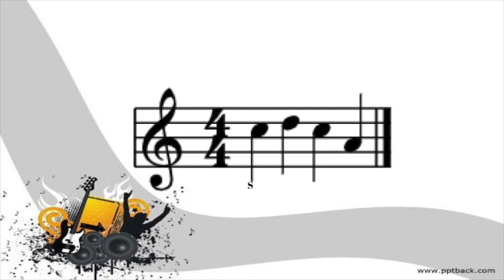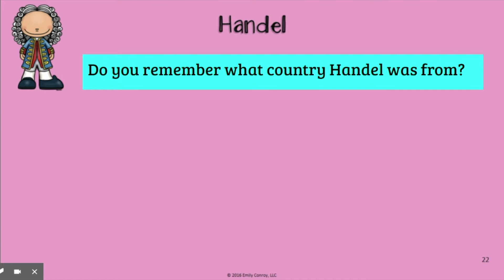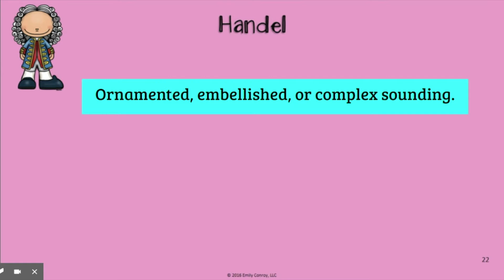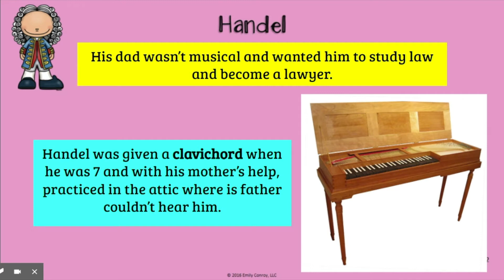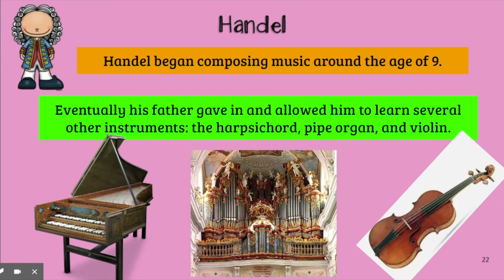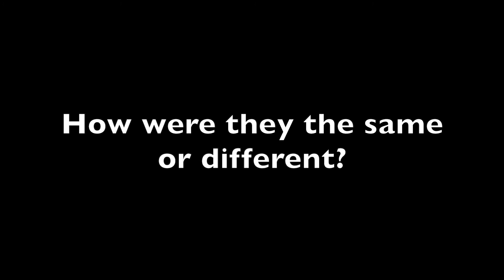Weeks 3 and 4 Lesson 2 Grades 3 5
Suite No. 4 in D Minor by Music Lab Collective
Handel Harpsichord in D Minor by Maksim